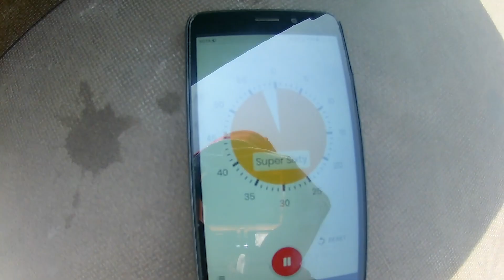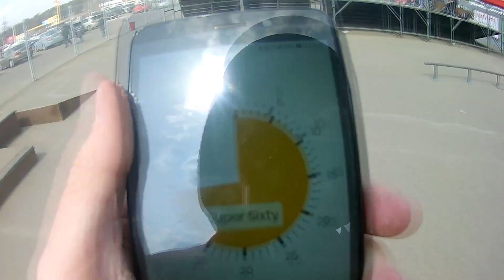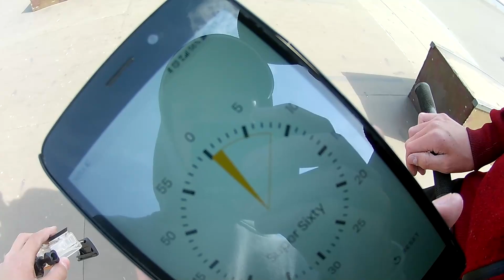Super Sixty | Mint Riders